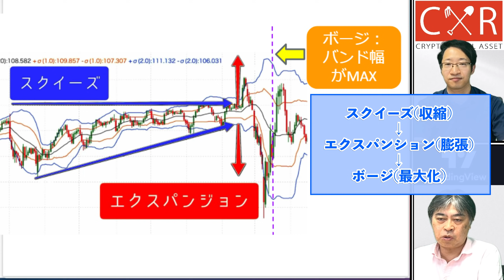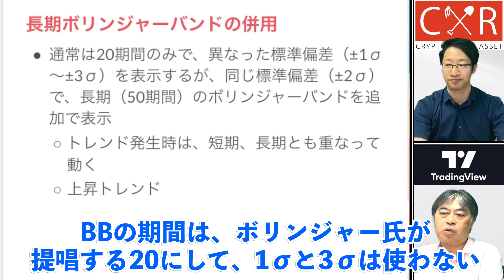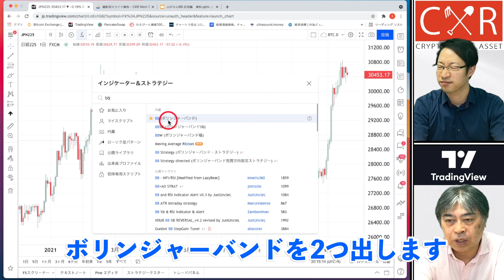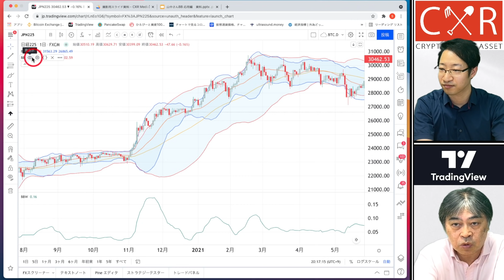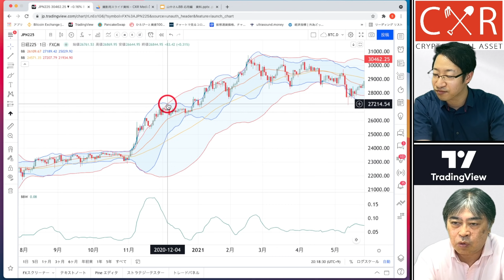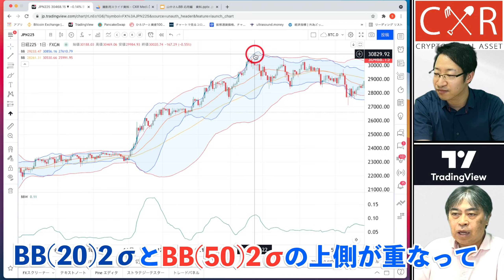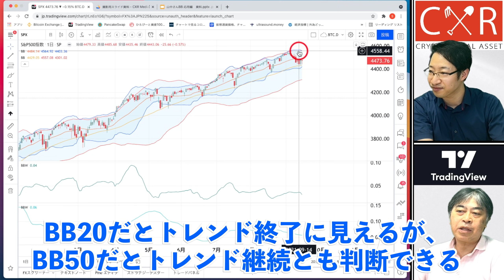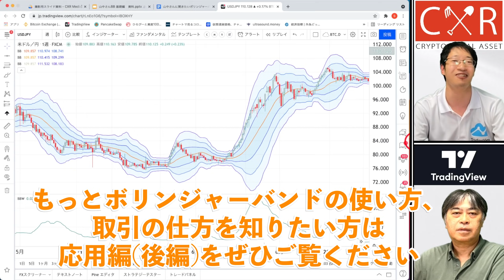ボリンジャーバンドの中長期手法‹応用編：前編›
プロトレーダーの山中が、ボリンジャーバンドを２つ使った中長期のトレンドに乗る方法をお伝えします。ボリンジャーバンドを極めたい人必見。

▶︎後編：ボリンジャーバンド応用編：ADXやRSIと組み合わせたトレード手法紹介

【目次】
00:00 ボリンジャーバンドの派生指標
03:30 長期ボリンジャーバンドとの併用手法
07:00 チャート検証

【オンラインサロン始動!!】ひろぴーと資産1000万を目指す!!FX・仮想通貨トレードサロン(初月無料)